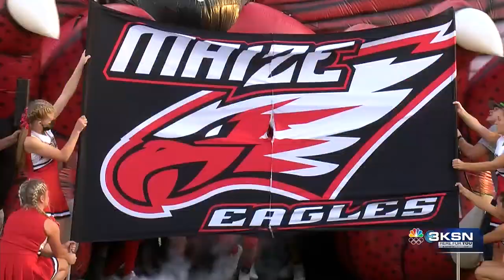Maize football makes history with trip to state title game